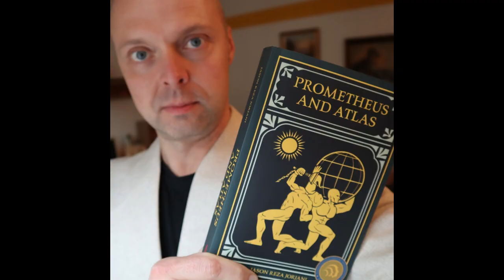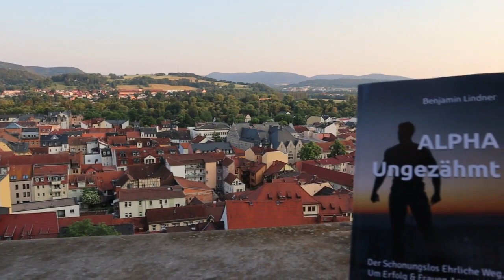"Blut ist ein HEILIGER Saft" (Goethe)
Vererbung / Veranlagung schlägt Sozialisierung um Welten.